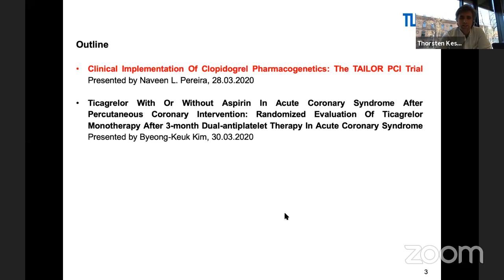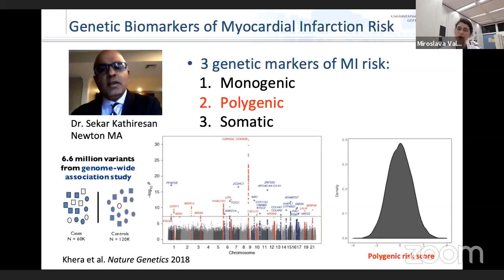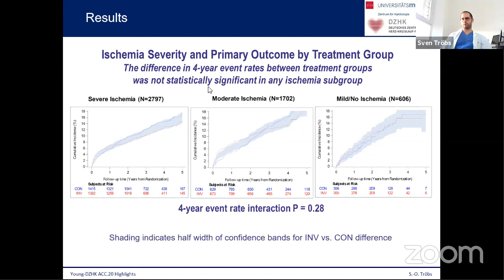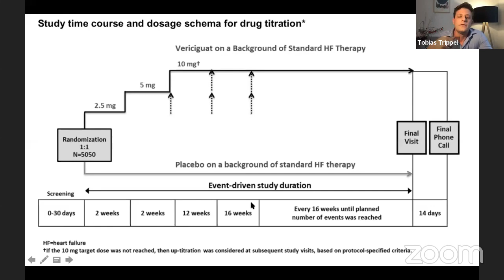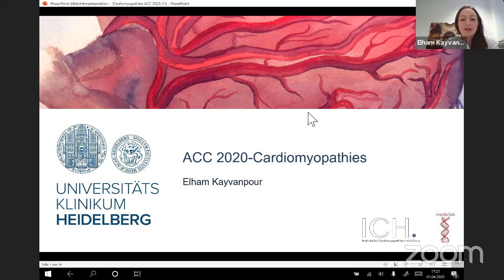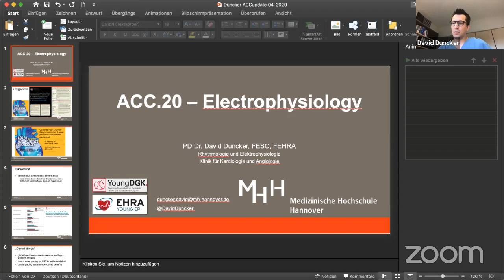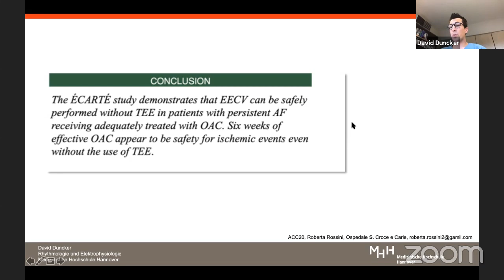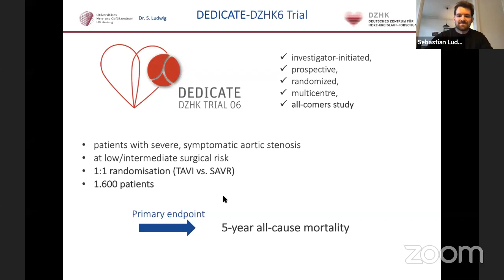ACC 2020 Highlights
ACC.20 Highlights | this year's annual conference highlight results
Höhepunkte des jährlicher Kongresses der amerikanischen Gesellschaft für Kardiologie.

Agenda:
Welcome note | D. Hashemi
Coronary artery disease | T. Kessler
Biomarkers | M. Valentova
Imaging | S. Tröbs
Heart Failure | T. Trippel
Cardiomyopathies | E. Kayvanpour
Electrophysiology | D. Duncker
Valvular diseases | S. Ludwig